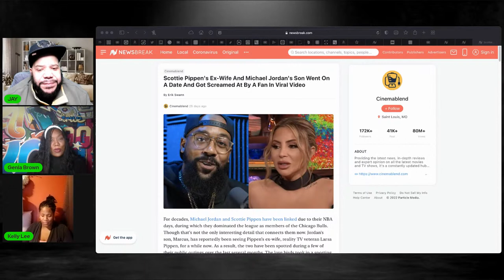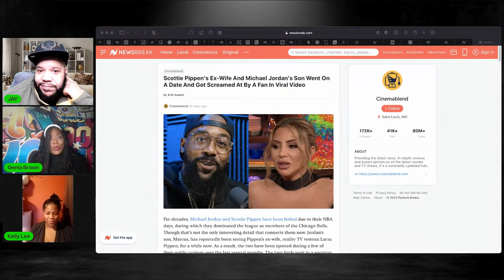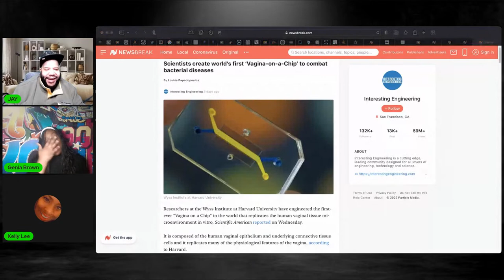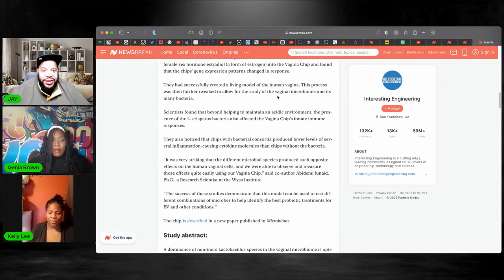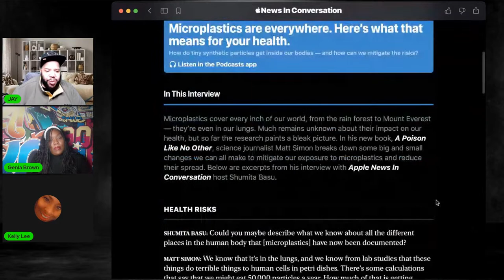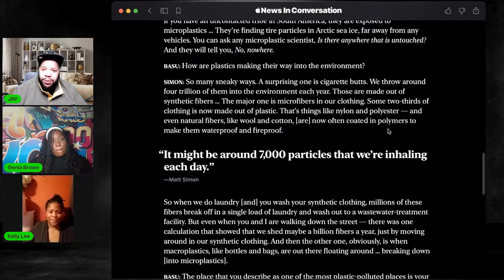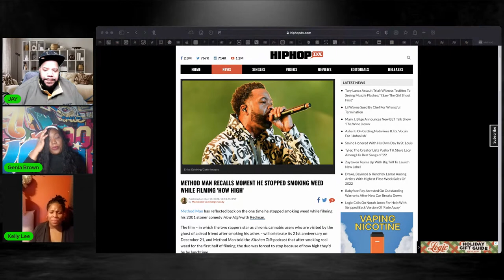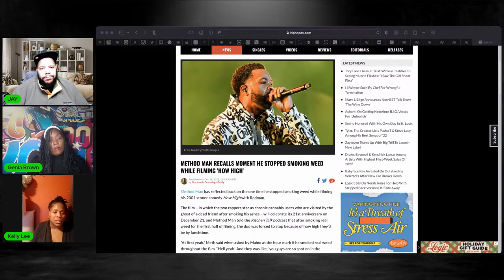MICHAEL JORDAN SON & SCOTTIE PIPPEN WIFE ARE DATING | NEW MICROCHIP FOR VAGINA?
EQUIPMENT I USE:
GREEN SCREEN
SELFIE LIGHT
MY WEBCAM

INTRO MUSIC - SOUNDTRACK BY YOUTUBER - "prod. Sub0" SONG CREATED BY CIVILMUSICCONNECT